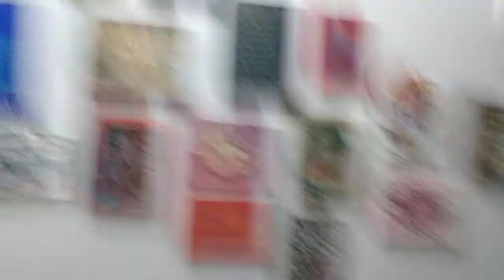Trama no chassis com Alexandre Heberte parte 3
essa semana estou fazendo série de lives no facebook
e estou deixando esse conteúdo salvo aqui
para inspirar
para termos resiliência nesses dias de tristes recordes por causa da pandemia
parte 1 dia 29
parte 2 dia 30
parte 3, dia 31 de março
trama no chassis